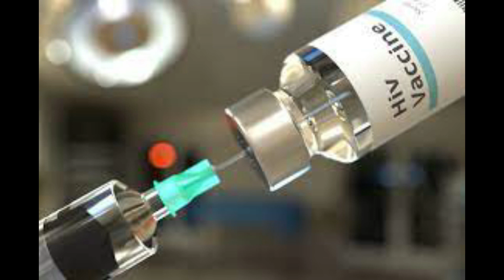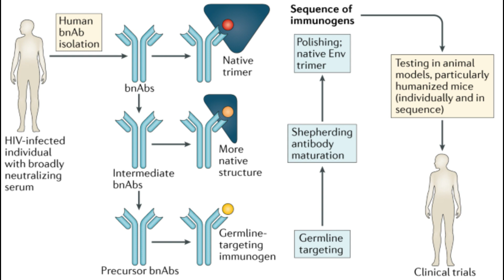HIV/AIDS Vaccine Update | Good News | Phase I Human Trail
A Ray of Hope for the AIDS Epidemic has come. American Gene Technologies - A Biotechnology company has got approval from FDA for Phase I Human Trails for the HIV Vaccine.